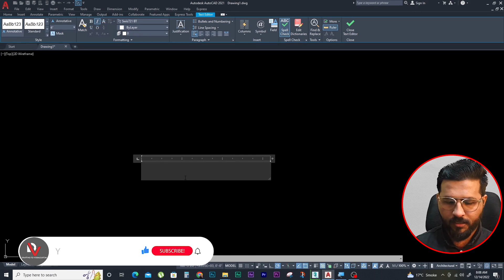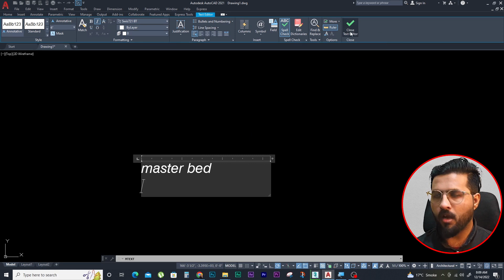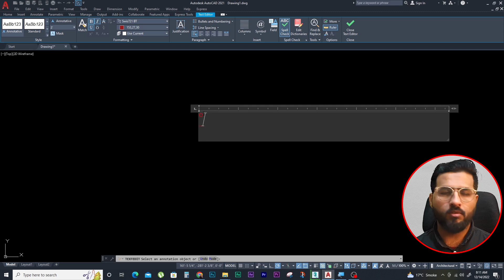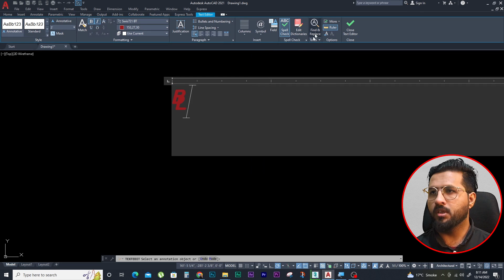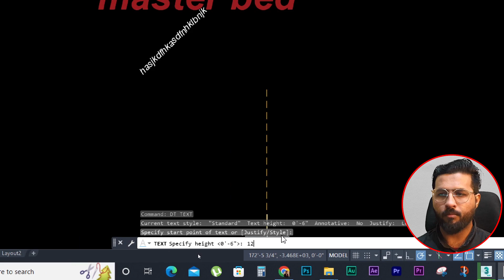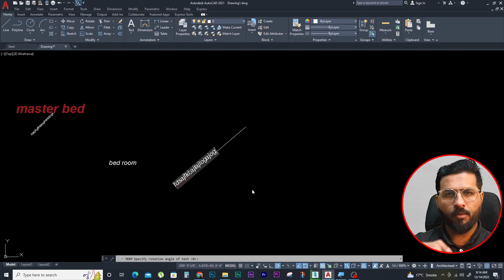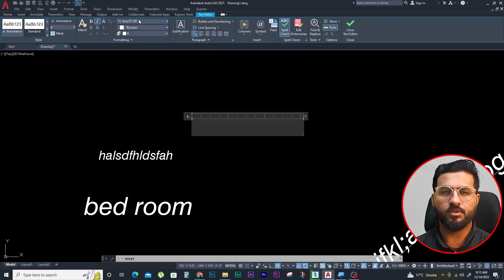AutoCAD Text | Multiline Text, Single line Text in AutoCAD | Cl 23 | Hindi/Urdu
Hello Everyone,
Here's Class 23 of AutoCAD Beginners series.
In this video I will teach you how to write text in AutoCAD. We can write text in two ways the first one is multiline text and second is single line text. I have explained both these methods in this video.

Multiline Text, Single line Text in AutoCAD.

Chapters:
00:00 introduction what can you learn in this video?
00:24 Multiline Text in AutoCAD
04:03 Single Line text in AutoCAD